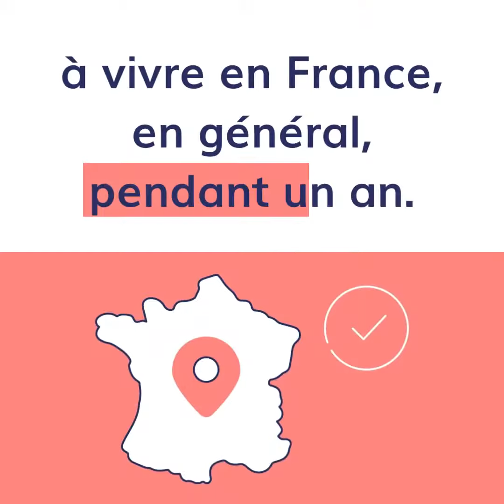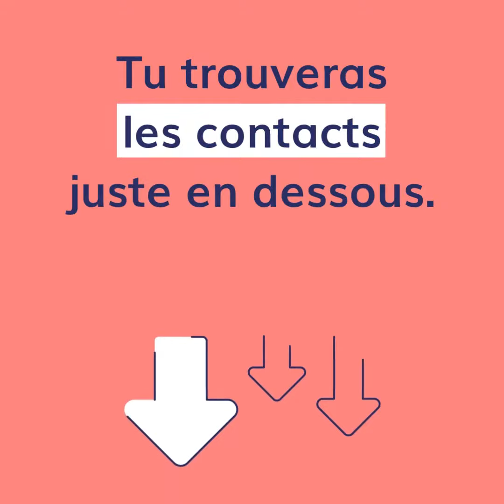Un titre de séjour, c'est quoi ?